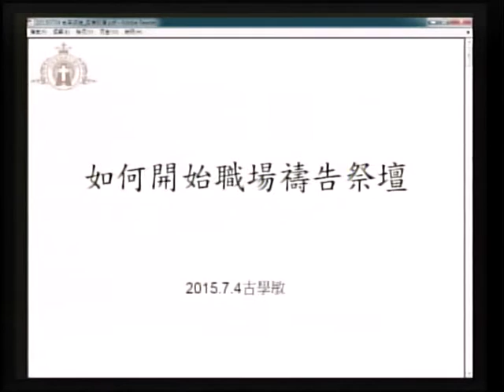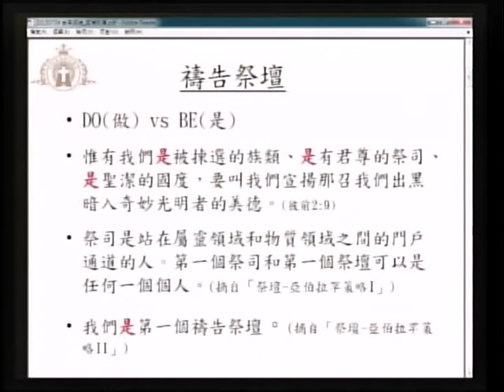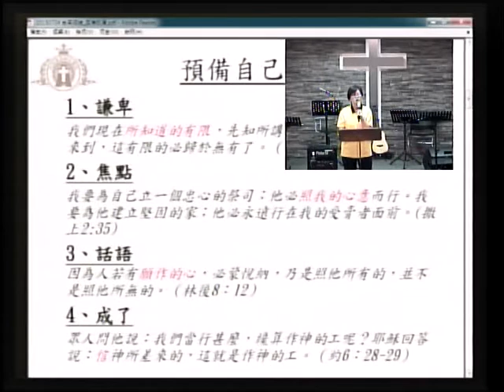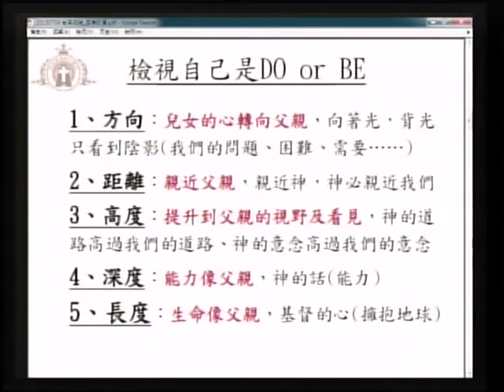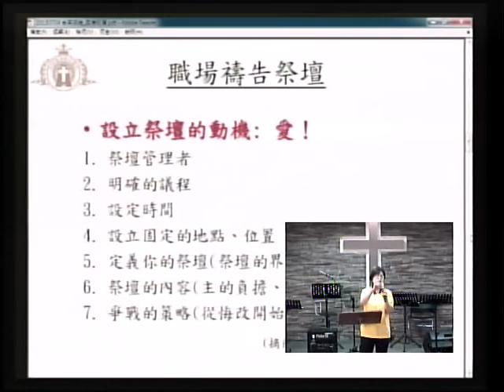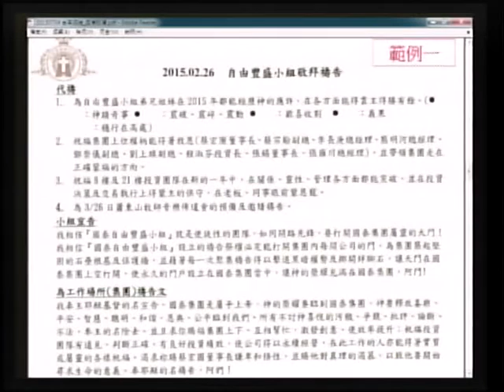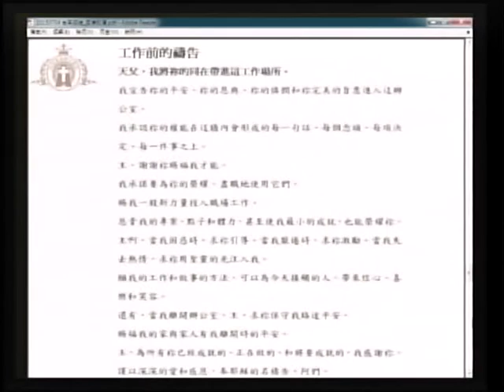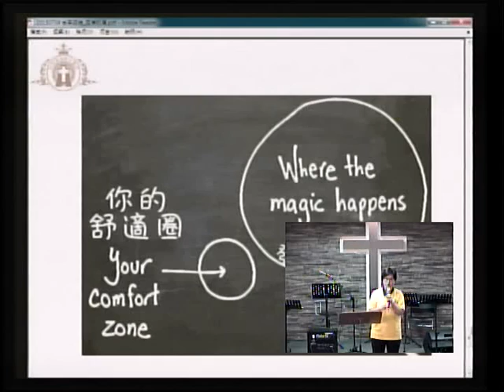(2) 建立職場禱告祭壇 - 古學敏姊妹